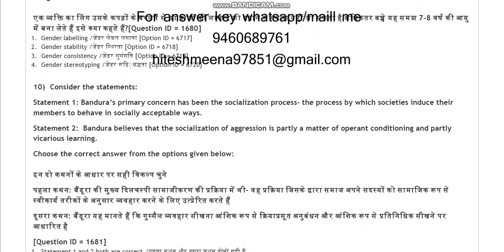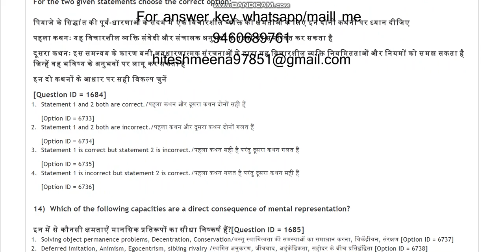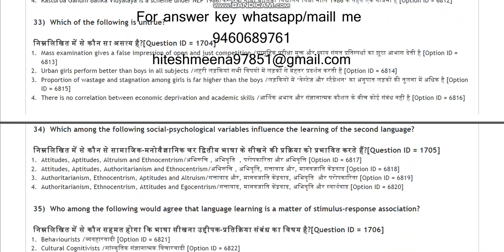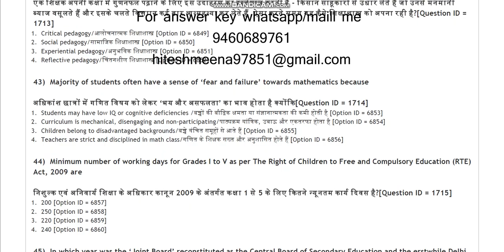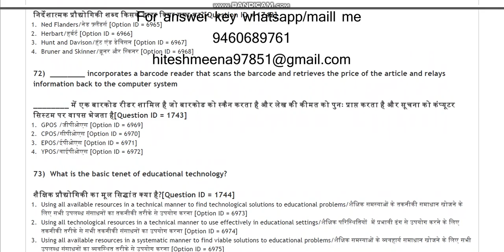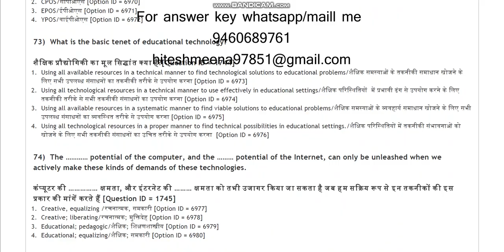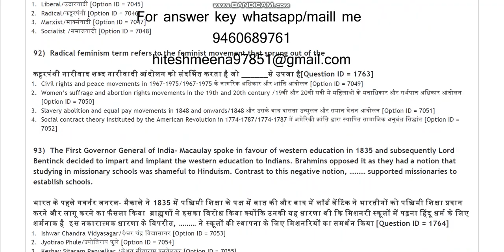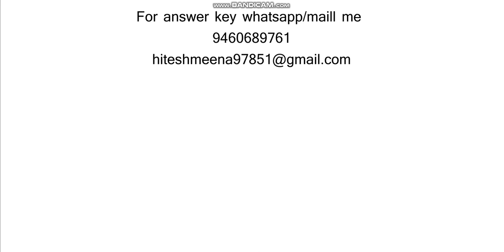DU MEd entrance paper 2021